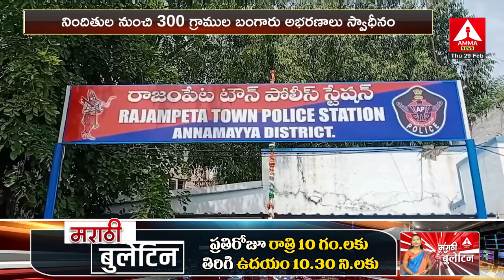అన్నమయ్య జిల్లా రాయచోటి పోతున్న దొంగలు | Thieves going to Raichoti in Annamaya district | Amma News